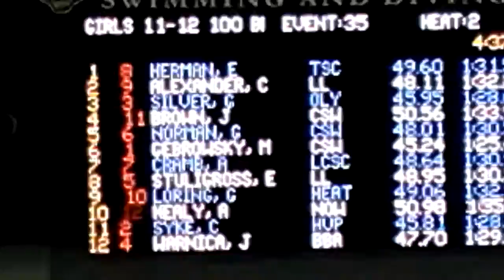100 breast 10 19 13